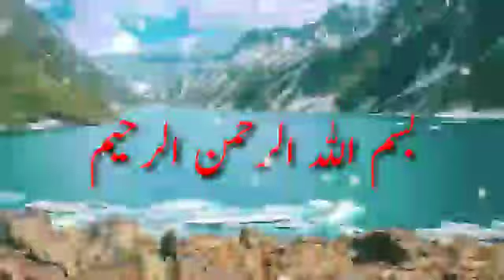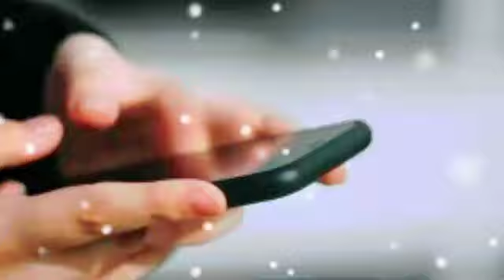दुबई में तूफानी बारिश हुई! अल्लाह का अजाब || Dubai Flood // Qayamat Ki Nishaniyan !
Aajki is video mein ham aapko batane Wale hai Dubai Aur Saudi Arab Mein Puri Hui Qayamat ki Nishaniyon ke Barey Mein Jaise Dubai mein Tufani Baarish Ka Hona Aur Saudi Arab Ke Pahad Greenery Yani Hariyali ka hona kya Qayamat ki Nishaniyon mein hai kya Hazrat Mohammed mustfa sallallahu alaihi wasallam ne is Nishaniyon ke Barey mein Kya Farmaya tha aur musalman is Farman ke mutabik Kya Kare To Aap Is video ko pura zarur dekhe Aur Share Zarur Kare.

imam mahdi
kabar ka ajab
the event of pharaoh's wedding |the sto...
complete history of imam mahdi and d...
हुजूर ने फ़रमाया - सजदे में आंखें बंद करने से ...
shab e qadr ki ibadat | shab e qadar k n...
story of prophet adam (a.s) in hindi/urd...
दुबई में तूफानी बारिश हुई! अल्लाह का अजाब ||
नबी की गरीबी का रुला देने वाला वाकिया ||
roze ki shuruaat kab se hui? sabse pahl...
the story of king solomon and queen bil...
the story of prophet adam (as) | how wa...
who celebrated eid first in the world an...
मुसलमान रोजा क्यों रखते हैं? रमजान की पूरी ह...
adam
pul sirat ka rasta
aadam aur hawa ki kahani
jahannam ka azab
mahdi
nuh alaihis salam story
pul sirat
story of prophets
25 shab e barat ki ibadat
25 shab ki ibadat
4 roti
aadam alaihissalam
aadam alaihissalam ka waqia
adam as story in islam
adam eval story
adam footprint
bahlol dana
bajinder singh pastor live
behlol dana
bibi fatima ki kahani
dozakh ka azab
dozakh ka azab video
fazil alvi majlis
first man
first quran in the world
firstman
haqeeqat
hazrat ibrahim episode 1
jannati video
jo aurat apne shohar ki baat na mane
kabar ajab
kalu madari aaya
lailatul qadar k nawafil
little adam
namaz ka bayan
nuh
pokemon in hindi
prophet adam
prophet stories
prophets story in urdu
ramsha sultan
ramsha sultan prophet series
rohail voice channel story
story of adam alaihissalam
taravi ki dua
the creation of adam
the story of the world
Urdu series
Zzz